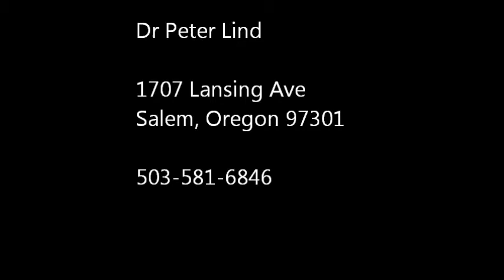Leg Pain and Peripheral Neuropathy.wmv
Leg pain and peripheral neuropathy caused by diabetes, circulatory, and neurological dysfunction.